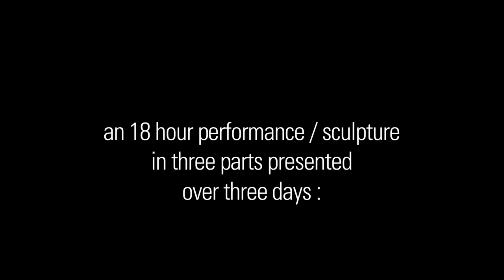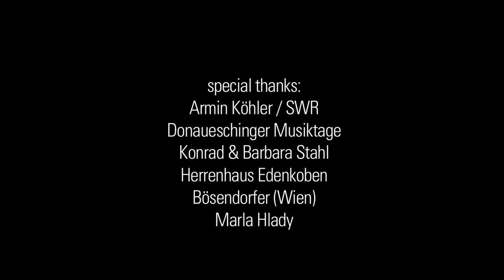Marc Sabat / Lorenzo Pompa: Wave Piano Scenery Player documentation (2007)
Scenery by Lorenzo Pompa and Marc Sabat
documentation video with excerpts from the premiere presentation
Donaueschinger Musiktage 2007

Paintings and Sculpture: Lorenzo Pompa

Performed by: Stephen Clarke

Recording: Sternensaal Donaueschingen
19-20-21 October 2007